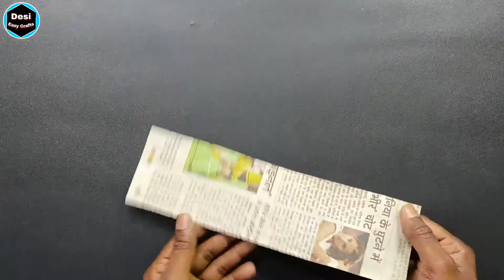Diy Photo Frame Making at Home | How to Make a Unique Photo Frame at Home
New craft 2021
home decoration ideas